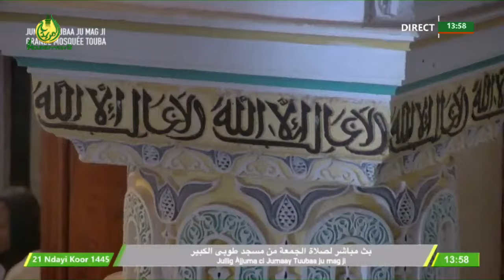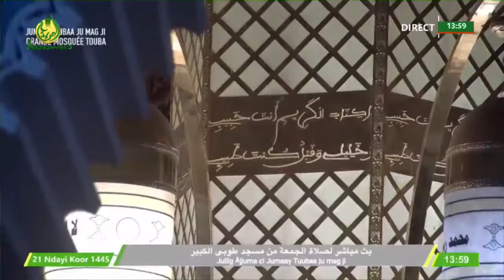Prière du Vendredi 02 Février à la Grande Mosquée de Touba: "𝐁𝐚𝐲𝐚̂𝐧" S. Mame Mor MBACKE Xam Sa Diné